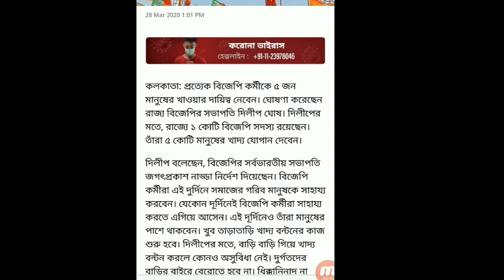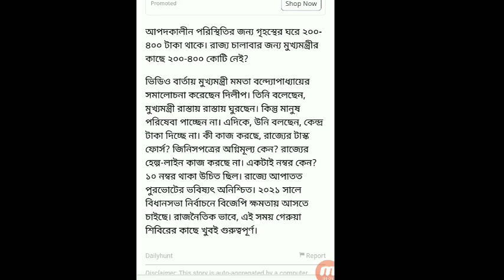সবচেয়ে বড় খবর/দিলীপ সবচেয়ে বড় খবর ঘোষণা করলেন/big announcement dilip